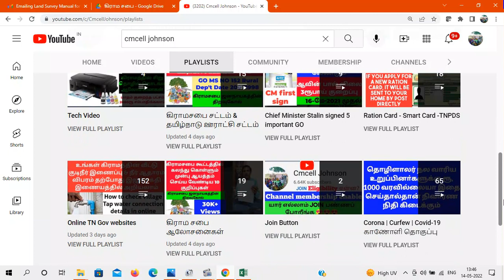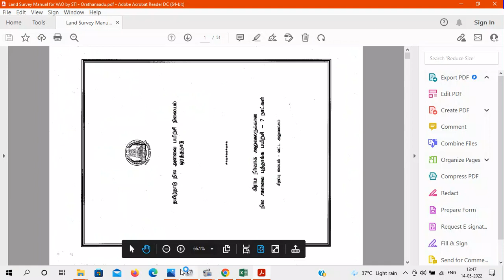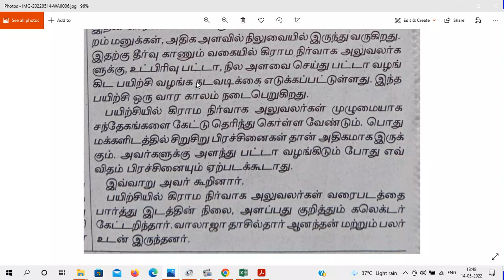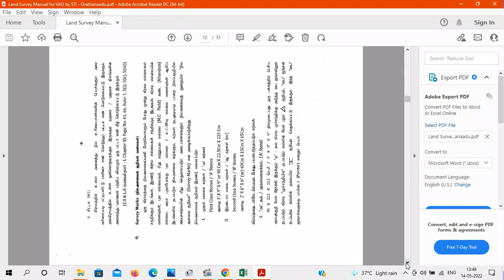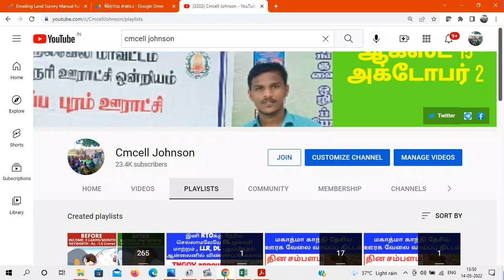இனி உட்பிரிவு பட்டா & நில அளவை சேவை விரைவாக கிடைக்கும் | கிராம நிர்வாக அலுவலர்களுக்கு பயிற்சி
நில அளவை செய்து பட்டா வழங்குவது குறித்து கிராம நிர்வாக அலுவலர்களுக்கு பயிற்சி இனி உட்பிரிவு பட்டா & நில அளவை சேவை விரைவாக கிடைக்கும்

வருவாய் துறை நலத்திட்டங்கள் குறித்து கிராம நிர்வாக அலுவலர் கிராம சபையில் பேசிய விழிப்புணர்வு காணோளி

Awareness video of the VAO talking to the Gramasaba about the Revenue Department welfare schemes

VAO Task and Duties கிராம நிர்வாக அலுவலர் பணிகள் மற்றும் கடமைகள்

கிராம நிர்வாக அலுவலர் பணிகள் மற்றும் கடமைகள்PDF file link

6000 பக்க ஆவணங்கள் RTI மூலம் இலவசமாக | தகவல் ஆணையம் என் அனுபவம் | 13.3 Kg | கிராம நிர்வாக அலுவலகம் பராமரிக்கும் 24 ஆவணங்கள்

6000 பக்க ஆவணங்கள் RTI மூலம் இலவசமாக | தகவல் ஆணையம் என் அனுபவம் | 13.3 Kg | கிராம நிர்வாக அலுவலகம் பராமரிக்கும் 24 ஆவணங்கள்